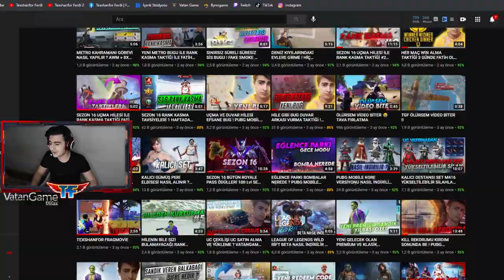GÖRÜNMEZLİK ÖLÜMSÜZLÜK TAKTİĞİ !! PUBG MOBİLE